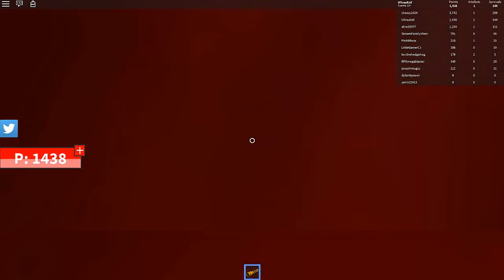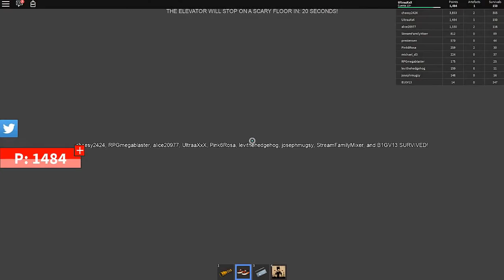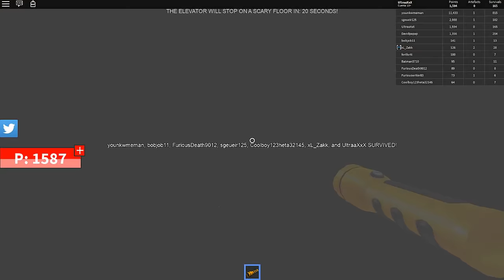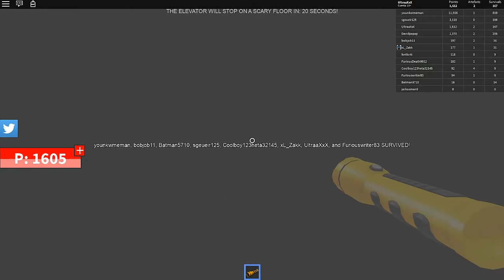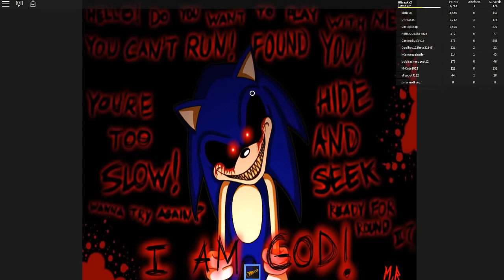(DUOLINGO) The Scary Elevator By MrNotSoHERO [Roblox]